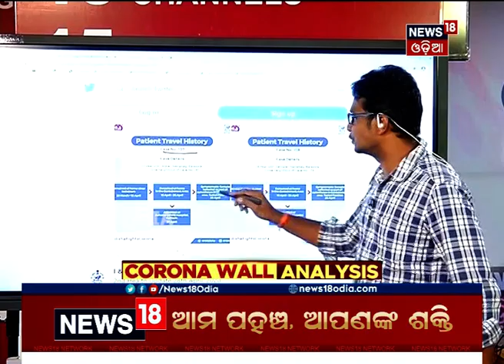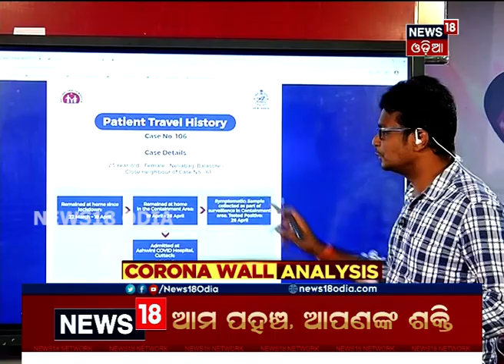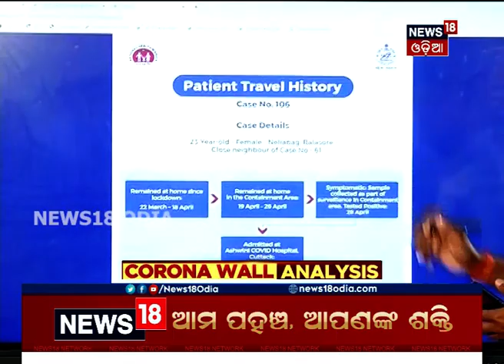Coronavirus Update: ୧୦୪ରୁ ୧୦୮ ନମ୍ବର ଆକ୍ରାନ୍ତଙ୍କ ଗସ୍ତ ତଥ୍ୟ ଦେଲେ ସରକାର